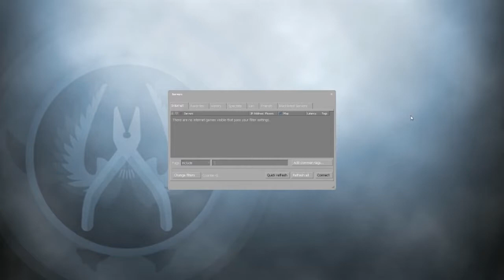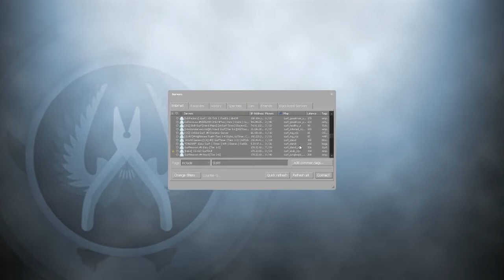HOW TO SURF IN CSGO (LeafyIsHere Re-Upload)